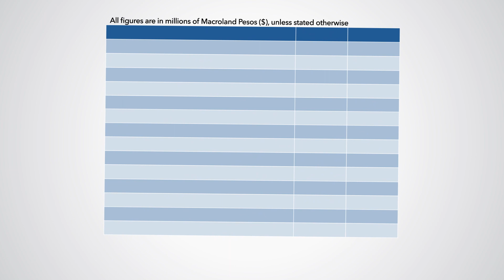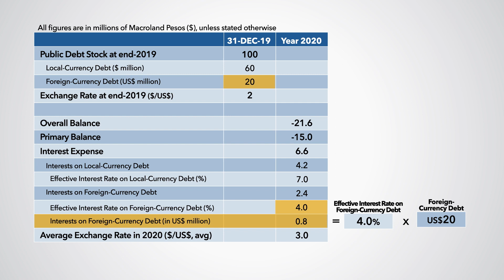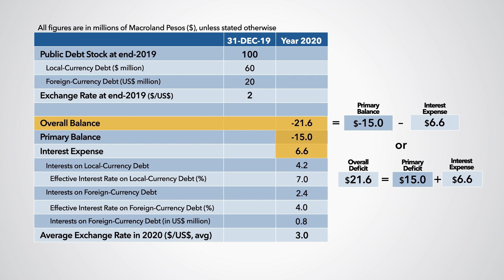The Primary And Overall Fiscal Balance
This video uses a simple example for a hypothetical country to present the effective interest rate, the primary balance, and the overall balance.  Additional information can be found in the online course DDTx